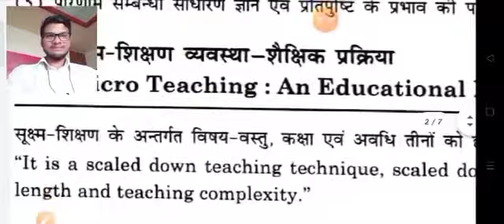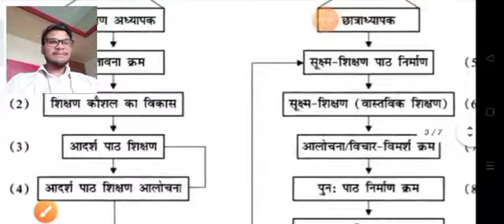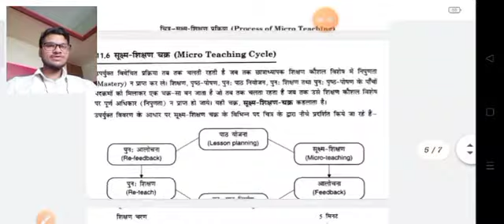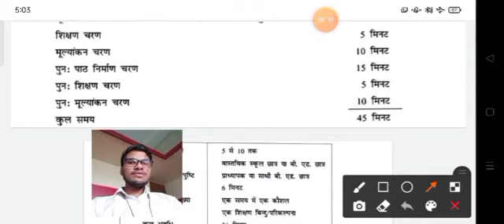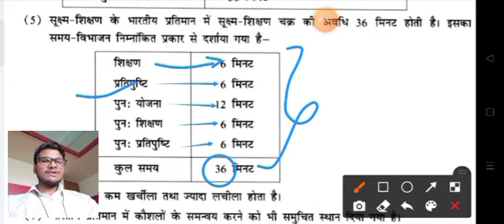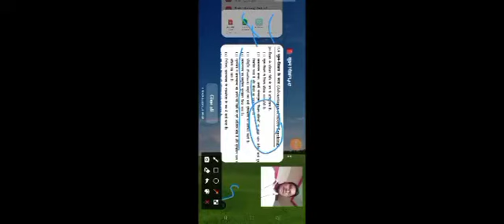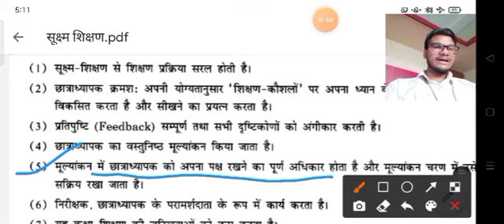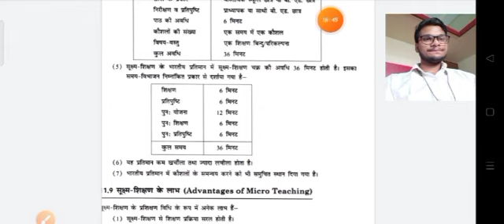(Lecture 5 - सूक्ष्म शिक्षण) Topic - सूक्ष्म शिक्षण की प्रक्रिया, चक्र और लाभI